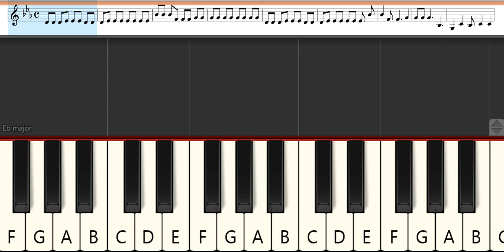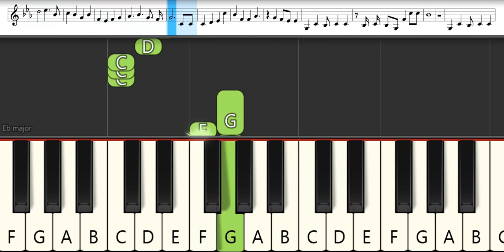Is it Wrong to Pick Up Girls in a Dungeon? Opening 4 : sajou no hana - Tentou | Melodica - Tutorial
Is it Wrong to Pick Up Girls in a Dungeon? Opening 4 : sajou no hana - Tentou | Melodica Pianika - Tutorial